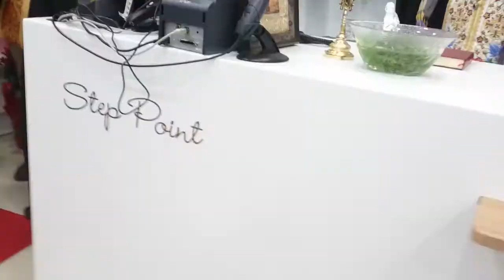ΕΓΚΙΑΝΙΑ ΤΣΑΓΙΑΝΝΙΔΗ ΚΟΜΟΤΗΝΗ-ΔΕΣΠΟΤΗΣ